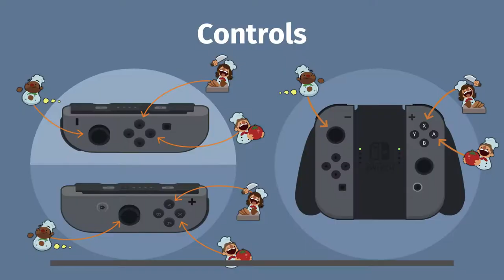Let's Play! Overcooked! - Episode 3 - Conveyor Belt Madness!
Things get even more chaotic when our players are separated with only a conveyor belt to move food items back and forth. Things are getting pretty crazy!